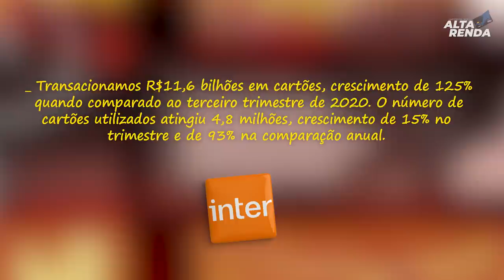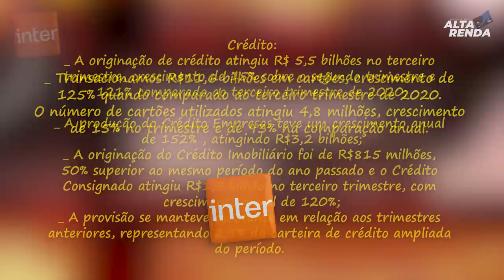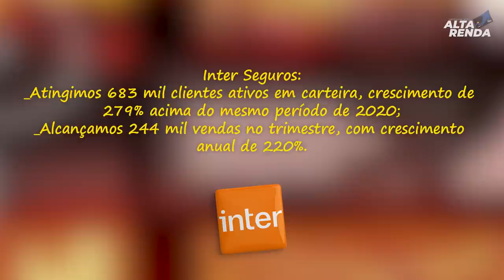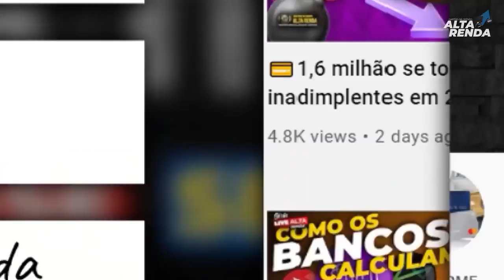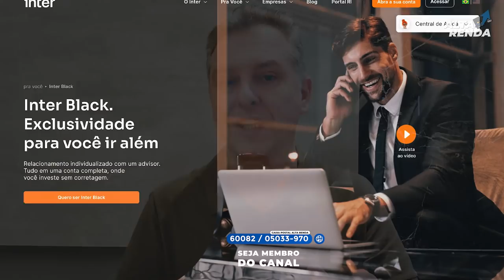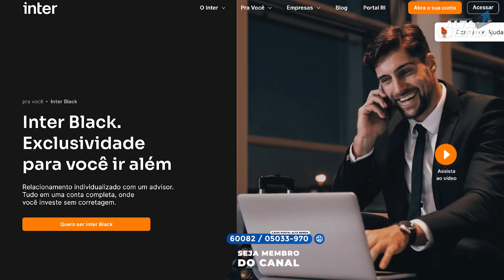💳BANCO INTER UMA MAQUINA QUE NÃO PARA DE CRESCER: AGORA COM 14K MILHÕES DE CLIENTES. LIMITES/CARTÕES